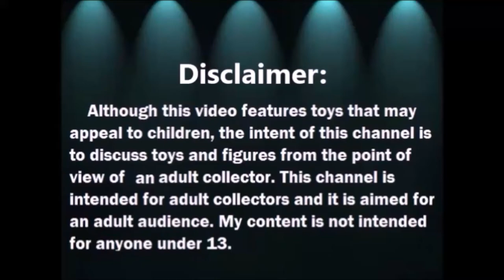Abriendo bolsitas con Laurita: Prismacolor y mas